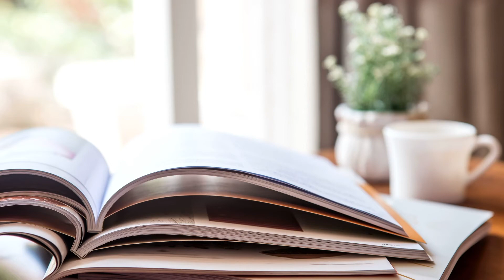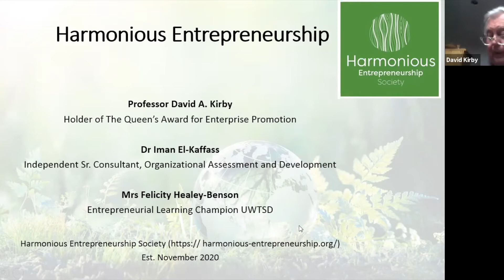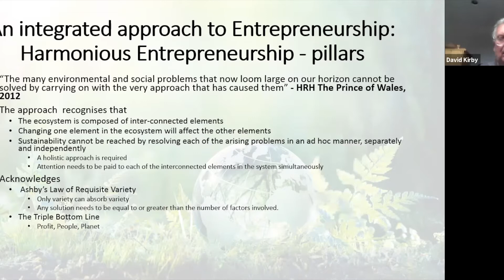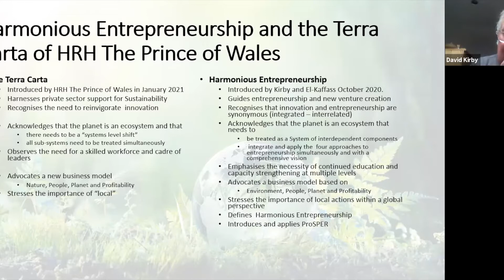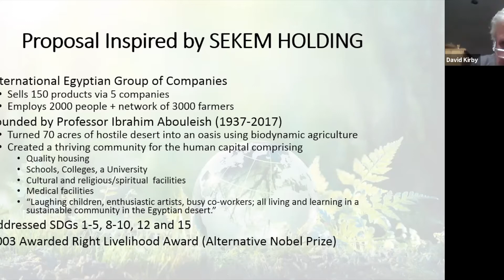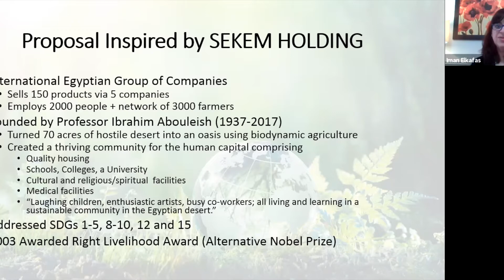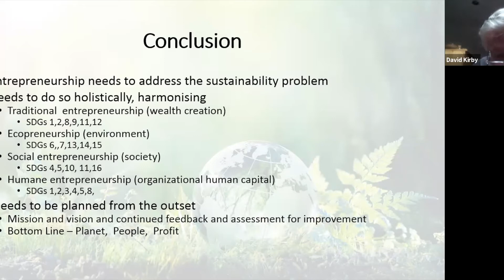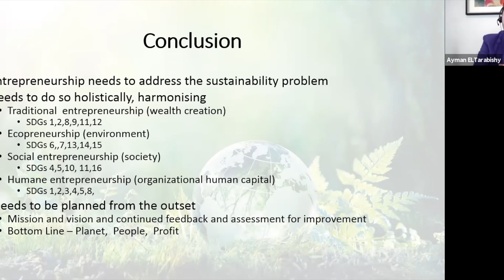Harmonious Entrepreneurship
Tune in to hear Dr. David Kirby and Dr. Iman El-Kaffass discuss their publication Harmonious Entrepreneurship: a new way of looking at world sustainability problems.

The Publication: Kirby, D.A and El-Kaffass, I. (forthcoming). ‘Harmonious Entrepreneurship: a new way of looking at world sustainability problems’, The World Journal of Entrepreneurship, Management and Sustainable Development (accepted for publication 21st October 2020).